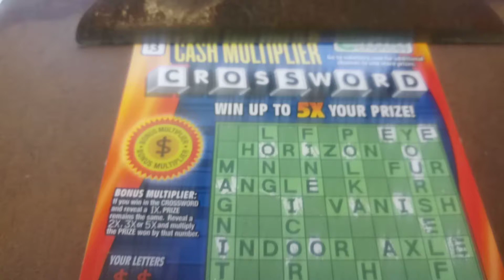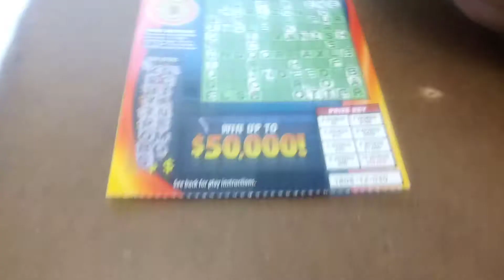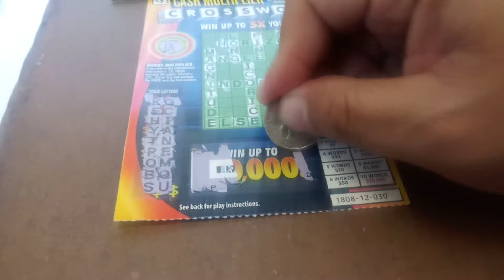CROSSWORD MARATHON VIRGINIA S SCRATCHER VA W #2